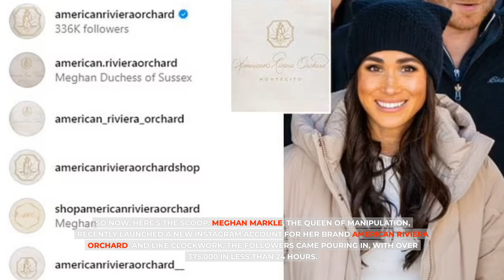WE DIDN'T FOLLOW HER! Kris Jenner and Abigail Spencer EXPOSED TRUTH! Meg's 375K Followers Are Fake.